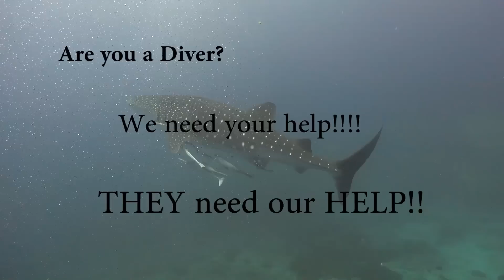Net Removal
Guys!!! We need as much hands and scissors as possible!! The Ministry of tourism of Oman did approved to remove the long net in The dive site Aquarium in Daymaniyat Island. To have an a Idea please check the video!

So... Let's do it! Telf. 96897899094 Lea or Pep

Thank you so much in advanced!